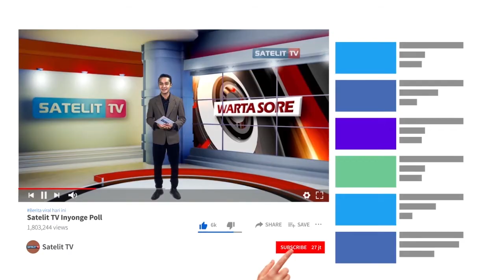TAK ADA IJIN KERAMAIAN, PERAYAAN NATARU DI CILACAP DIJAGA SERIBU PERSONIL GABUNGAN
DALAM RANGKA MENGHADAPI PERAYAAN NATAL DAN TAHUN BARU LEBIH DARI SERIBU PERSONIL GABUNGAN DARI UNSUR POLRI TNI PEMKAB DAN MITRA KAMTIBMAS DI KABUPATEN CILACAP DISIAGAKAN MELALUI APEL GELAR PASUKAN OPERASI LILIN 2020 SESUAI HASIL RAPAT KOORDINASI PADA PERAYAAN NATARU DIMASA PANDEMI COVID 19 PEMKAB  CILACAP TAK KELUARKAN IJIN KERAMAIAN